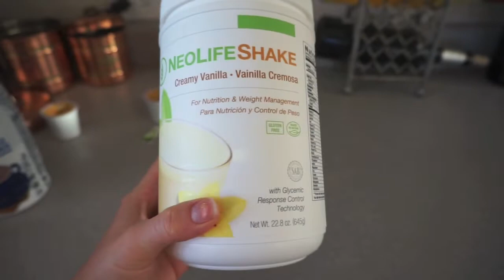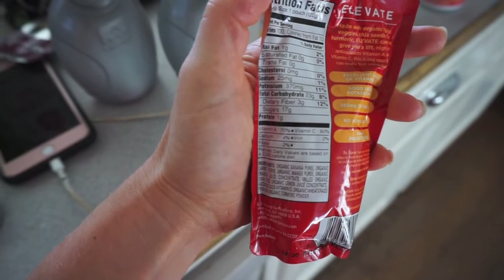Join me for a 15 Mile Run // DITL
Here is what a typical Long Run day looks like. My next marathon is the CIM Marathon on December 2nd!

Sport Legs:

Nuun Electrolyte Tablets: